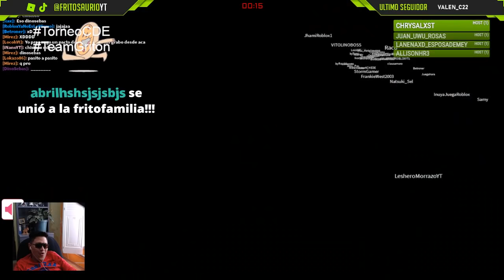TorneoCDE: Participando en EL JUEGO DEL CALAMAR con el TeamGritón (REPETICIÓN)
Evento en vivo organizado por @BetroneryNoangy y @Raconidas. Transmitido originalmente a las 19 Hrs (España)/12 Hrs (México) el 22 de Octubre de 2021 en compañía de @CrazyErzy, @MiaGamesYT, y Dany